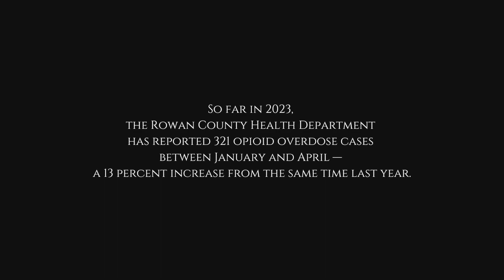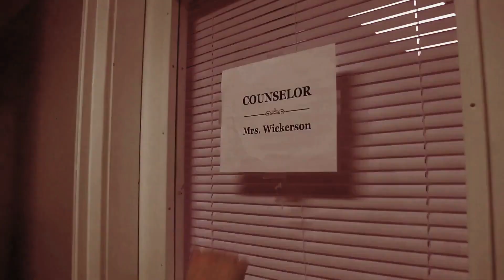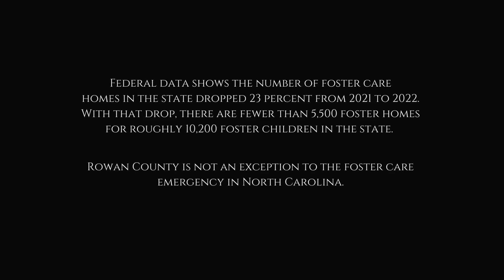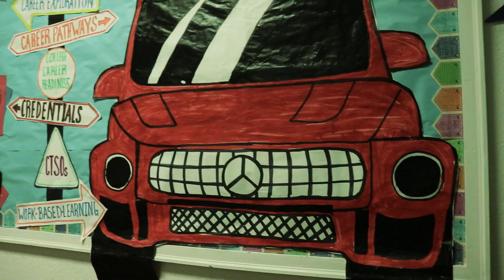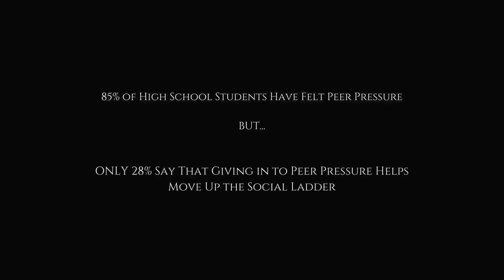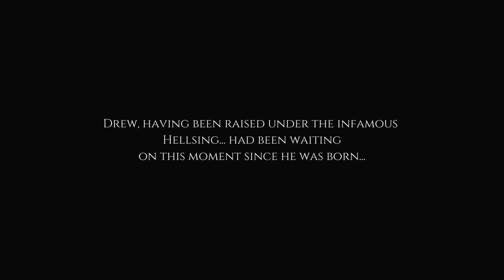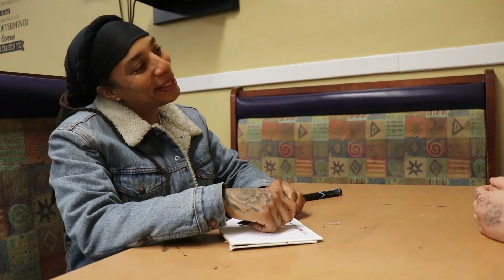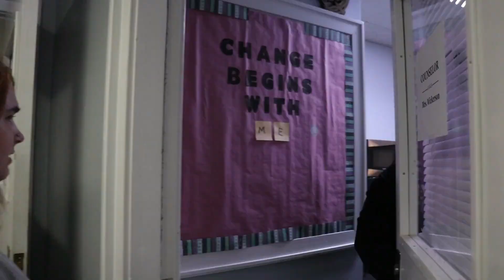The Horror of Trauma: Comedic Horror movie made by Henderson Independent High School Students 2024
One low budget camera, 4 hours of filming, and lots of sugar - we're so proud to bring you the 2024 movie showcase made by our Henderson Independent High School students "The Horror of Trauma!" So proud of what they've been able to accomplish!

In this program, students learn personal development and social / emotional skills through visual and spoken word artforms. This year, with the support of funding by Rowan Arts Council and NC Arts, the students have developed a movie for their end of year project. “The Horror of Trauma” is a comedic horror composed of four stories on traumatic experiences expressed through iconic horror movie themes. This movie was created with only 1 hour of shooting time for four weeks and faced many challenges that alternative schools face in regard to lack of resources. Despite these challenges and the challenges of foster care which 90% of our students faced…they were able to not only continue their growth in the personal development curriculum, but also write, act, do special effects and direct a movie that is not only entertaining, but also impactful. They had a blast putting this together. We hope you have a blast viewing it too.